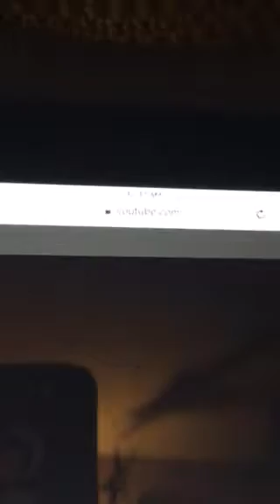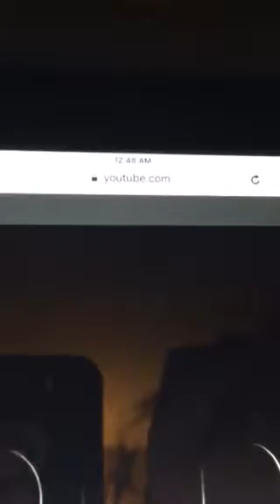playing law & order trial by jury opening playing 5x